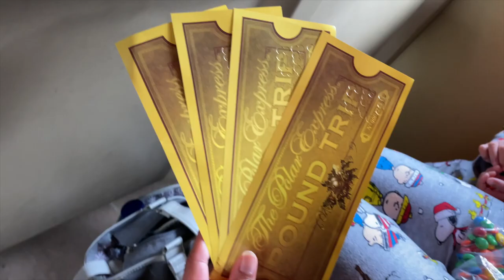POLAR EXPRESS Southern CA Railway Museum in Perris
We took the kids to see Santa and the Polar Express.  That was a fun first time!  I think the kids had a great time and it was definitely worth the experience.